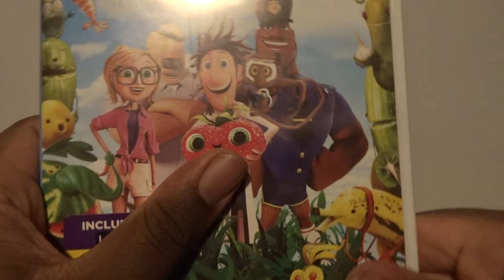Cloudy With A Chance Of Meatballs 2 (UK) DVD Unboxing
Unboxing Cloudy With A Chance Of Meatballs 2 DVD